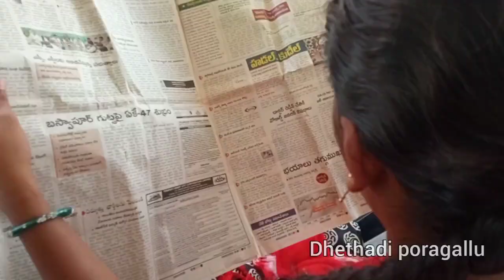ma urilo corona!! dhethadi poragallu!!